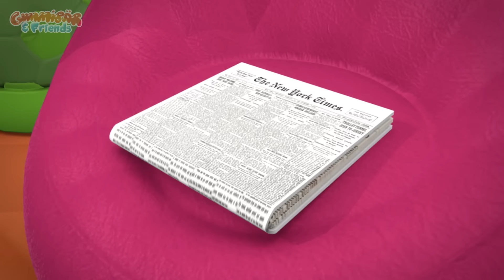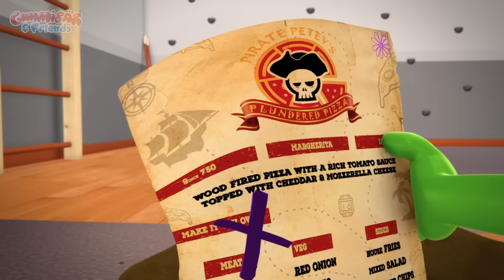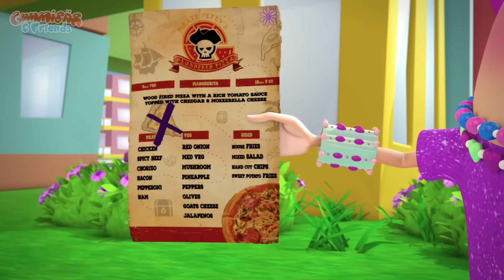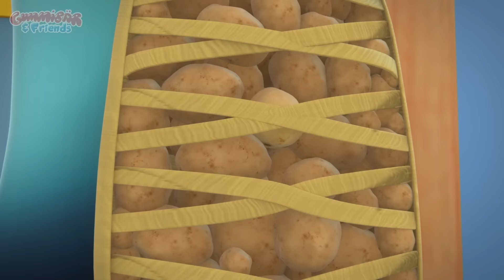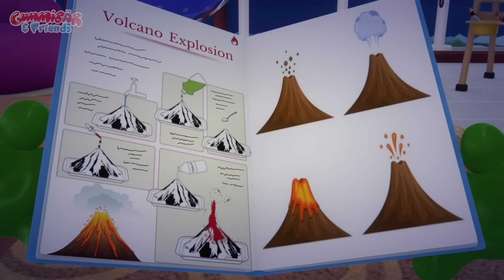The Gummy Bear Show Season 2 Marathon (Episodes 1-20) - Gummibär & Friends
It's The Gummy Bear Show Marathon! Catch up on EVERY episode from Season 2 (so far!). That's over 2.5 hours of Gummibär & Friends! What's your favorite episode?

01. Gummerish - 00:00
02. Xmas Alone - 07:30
03. Gumphibian - 15:29
04. Mouse Got Your Tongue  - 23:35
05. X Marks The Not - 31:13
06. Night of the Living Leftovers - 38:55
07. Bowl More - 46:30
08. The Record - 54:11
09. Gummolepsy - 1:02:32
10. Saving Mr. Kronk - 1:09:54
11. The Return of the Alien - 1:17:19
12. Banzai As A Kite - 1:25:17
13. Mirror Mirror - 1:33:15
14. Ready Pancake One - 1:41:13
15. Gummy's Cloudy Day - 1:48:17
16. Buzzy Sitting - 1:55:44
17. Hairy Harry - 2:02:51
18. It's a Gummy Life - 2:10:48
19. Crack a Smile - 2:18:18
20. Dancing on the Ceiling - 2:26:04